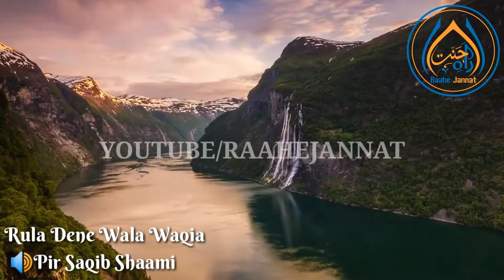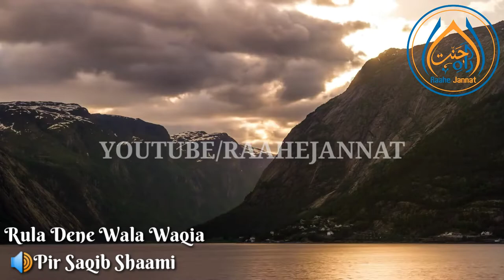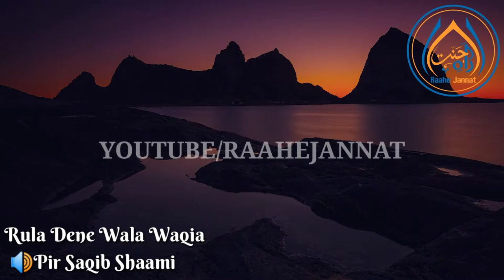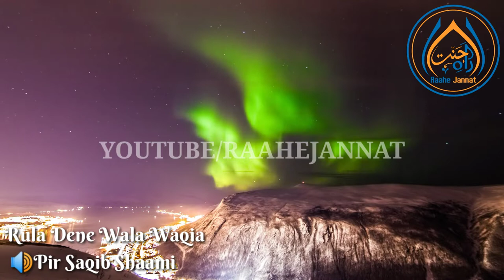Hazrat Hasan e Basri Ka Rula Dene Wala Waqia | Emotional Byaan By Pir Saqib Shaami | 2019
We only use for Dawah.

If you have find any un-authentic material in our channel , please tell us with-out any hesitation .We can  remove that material after review

JazakAllah Khair..
We Are Social Find Us On Following